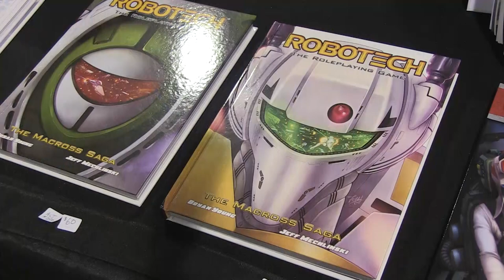Robotech The Roleplaying Game - Interview with Lead Designer Jeff Mechlinski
At PAX Unplugged 2019, I interview Jeff Mechlinski of Strange Machine Games about his work and love for Robotech, including the pen and paper RPG he created.